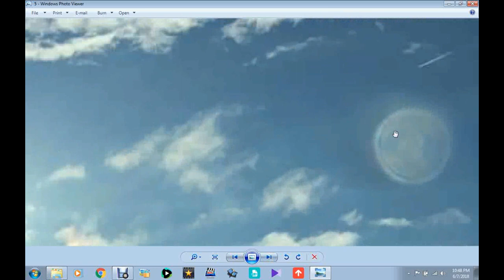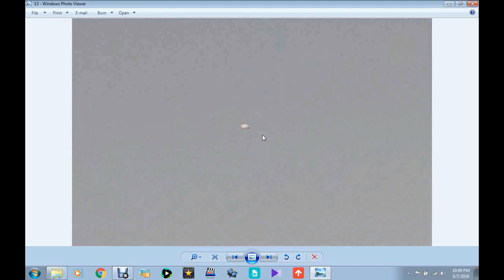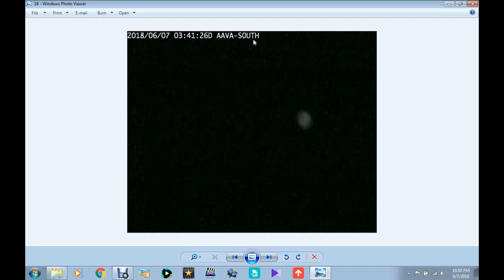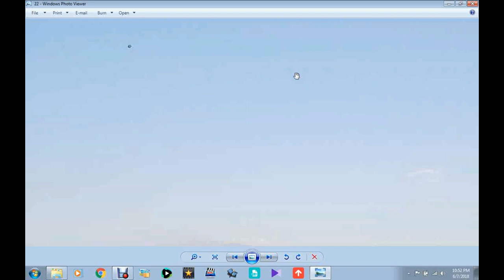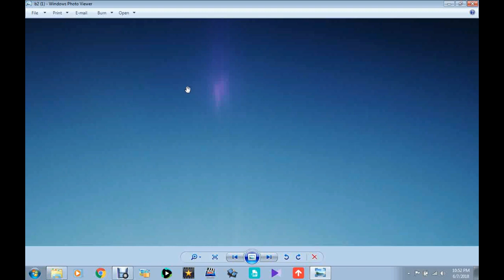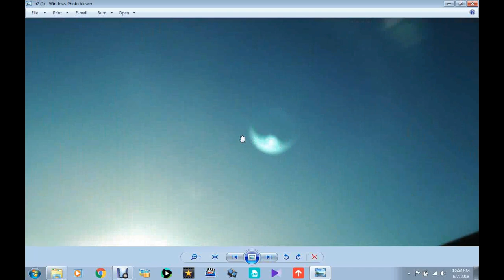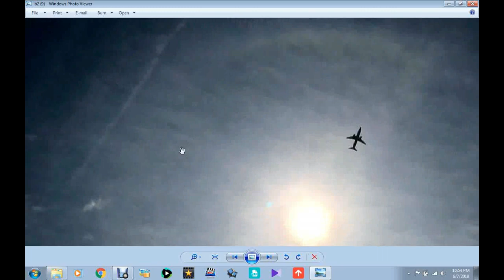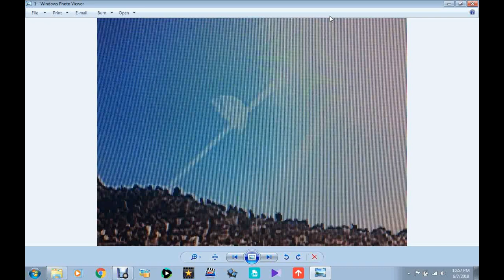WTH IS THIS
Thank you All! I love each and every one of you very much!!